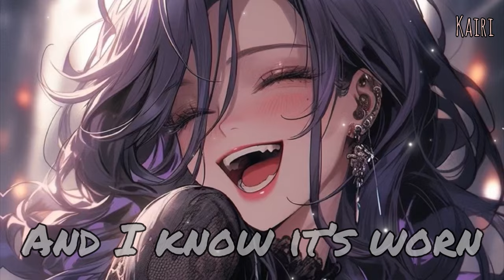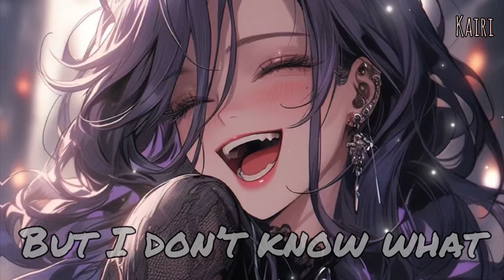•Nightcore• Nothing’s New ~Río Romeo ~lyrics~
Hey hey everyone! I hope you’re having a great day. We’ve made it to December and I’m so thankful that you guys have made it this far. Everything is going to be okay sooner or later, just don’t give up, no matter what, even if you think that nothing’s new💙

-Kairi

•ʟɪᴋᴇ, ᴄᴏᴍᴍᴇɴᴛ ᴀɴᴅ sᴜʙsᴄʀɪʙᴇ ғᴏʀ ᴍᴏʀᴇ ᴄᴏɴᴛᴇɴᴛ•

sᴏɴɢ- nothings new
ᴍᴜsɪᴄɪᴀɴ- rio romero
ᴘɪᴄ- (anime girl)
ᴀʀᴛɪsᴛ- (comment if you know)

~ᴛᴀɢs~

sᴜᴘᴘᴏʀᴛ ᴍᴇ♡

Well, see ya in the next one!